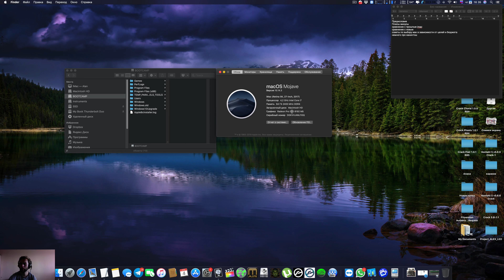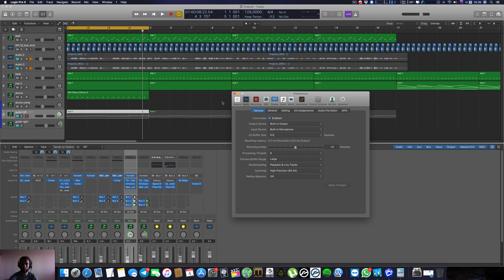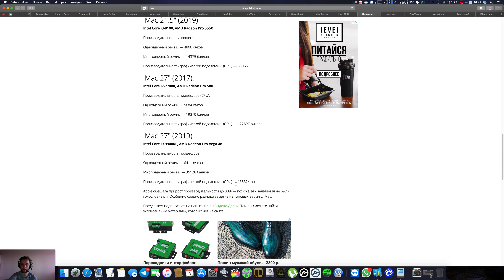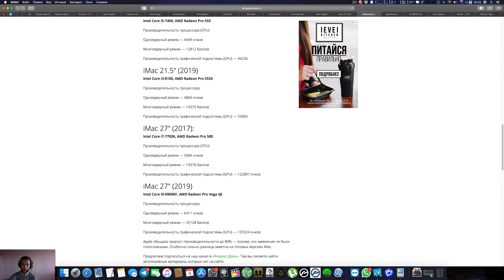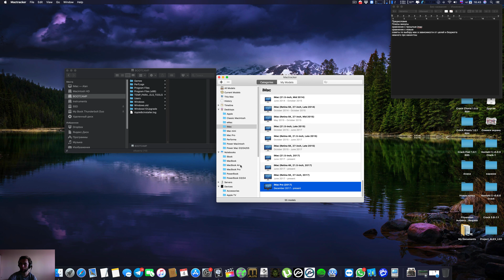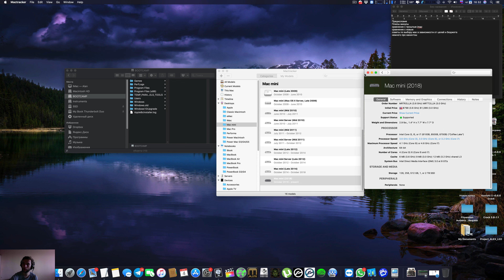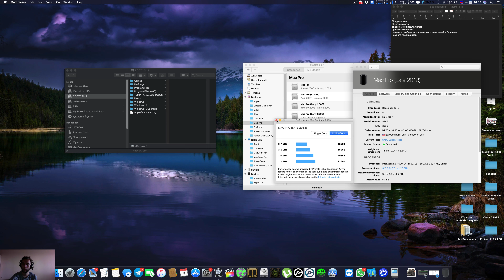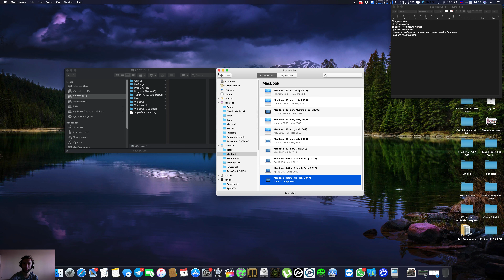Imac 27 2017 top. Впечатления после года использования.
немного сумбурных и не очень сумбурных мыслей о рабочей станции, советы при выборе рабочей машины, плюсы и минусы